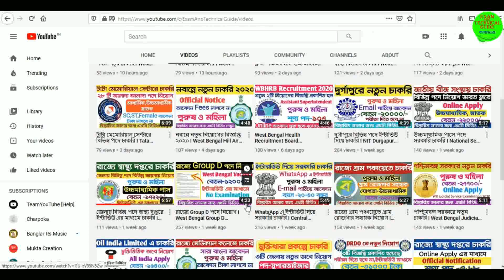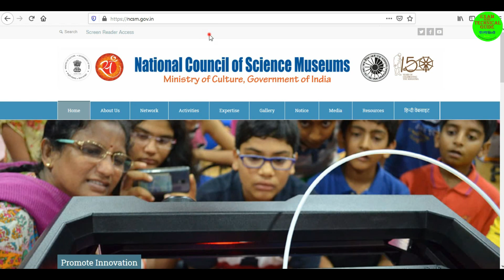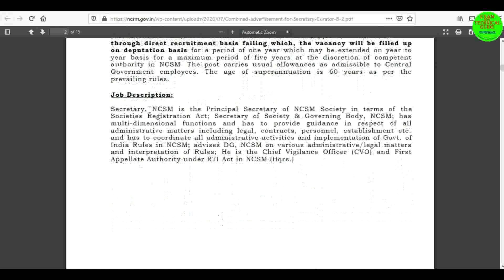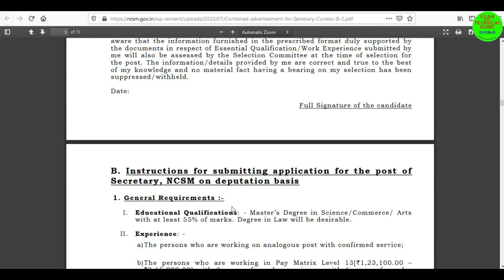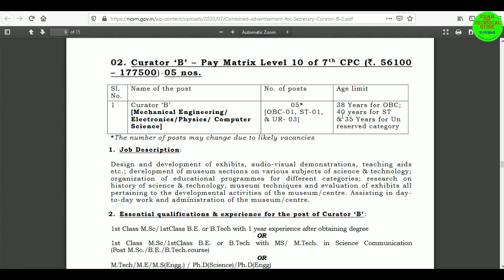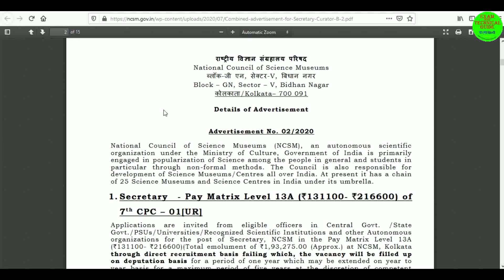কোলকাতা মিউজিয়ামে সরাসরি চাকরি I National Cuncil Of Science Museum Recruitment I Job In West Bengal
Kolkata NCSM Recruitment Secretary and Curator ‘B’

Best Examination Book 2020
                GK
4) (Bengali)
             RRB Group D
2) (Bengali)
3) (Bengali)